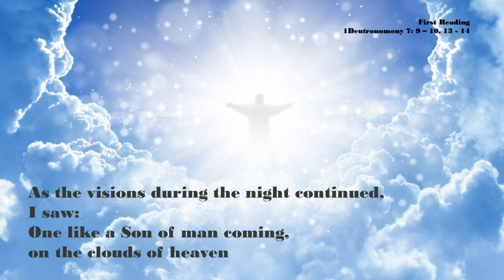2023 08 06 1000 DcnPaul Transfiguration Homily